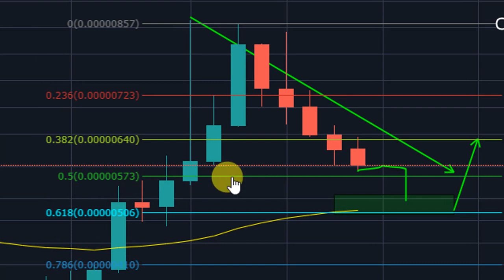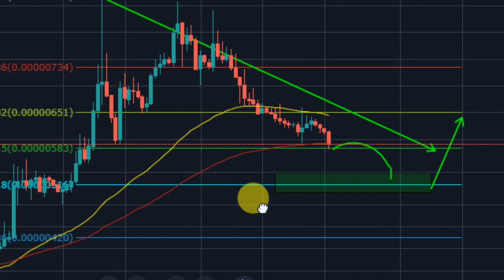TRON TRX PRICE UPDATE | BE READY FOR A HUGE REBOUND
TRX TRON UPDATE: BE READY FOR A HUGE REBOUND
TRX Iis getting ready to a possible big area of support, 0.618 and weekly 50EMA

3/02/19 03:41PM

RIPPLE XRP
Nano
XLM STELLAR LUMENS
ADA CADONA
LITECOIN LTC
ETHEREUM
NEO
TRX
XMR

VIDEO RECORDED 3/02/19 03:41PM
Market:Bearish
Volatility: VERY LOW
Sentiment: BEARISH

BTC
3BLbVVnafBLVcGzjBMmXuFVF9gPjFwnNMj

RIPPLE XRP
rpxk4XcLVYgPriD87P6SDLo4zn8xyNcsjA

ETHEREUM
0x6Cd90BfcB33b171a2aF4A5BD34a2e10a49c9Af45

LITECOIN
MAfbNeFuRckjuP4xqRoQzb5cTN6av9XpAN